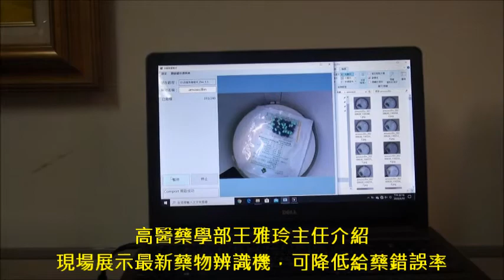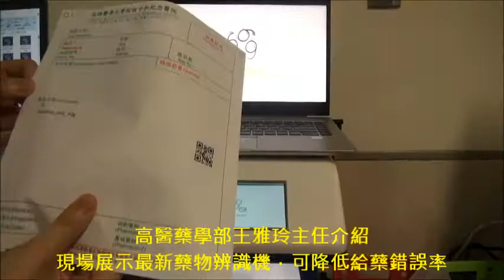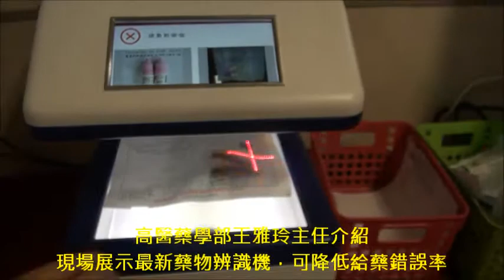高醫藥學部王雅玲主任介紹現場展示最新藥物辨識機，可降低給藥錯誤率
第1部影片依序主持人開場與介紹與會貴賓、董事長、校長、院長、COVID-19防疫紀實回顧展開幕剪綵及大合影、高醫COVID-19防疫131天63幅紀實回顧展導覽。
第2部影片依序主持人開場與介紹與會貴賓、董事長、校長、署長 李伯璋、祕書長 張裕榮、理事長 賴聰宏、院長、COVID-19防疫131天影片回顧、切蛋糕慶祝63週年院慶、全體大合影。
第3部影片藥學部王雅玲主任介紹現場展示最新藥物辨識機，可降低給藥錯誤率。
高醫63週年院慶感恩典禮  COVID-19防疫紀實回顧展至7月底(3部影片)